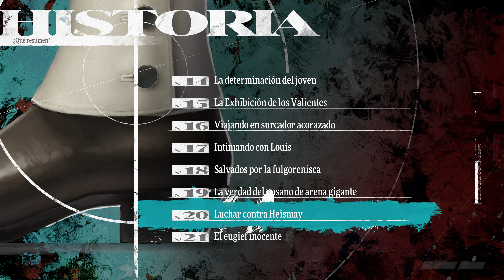Metaphor: ReFantazio | HISTORIA 21 - EI eugief inocente | 4k 60 FPS (PC) | #24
Versión de Steam de PC